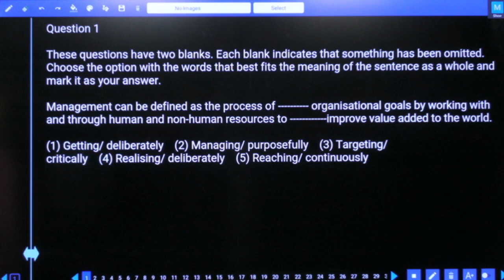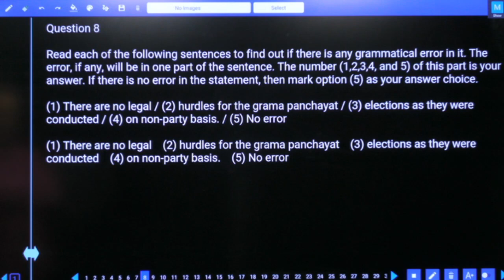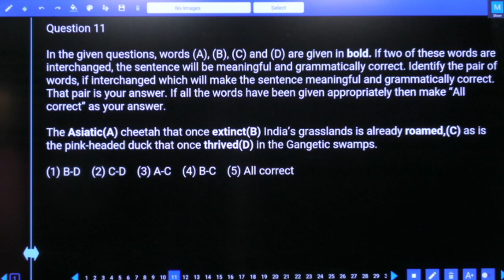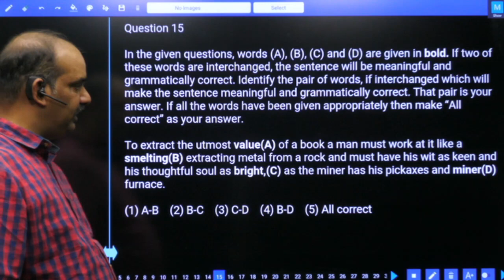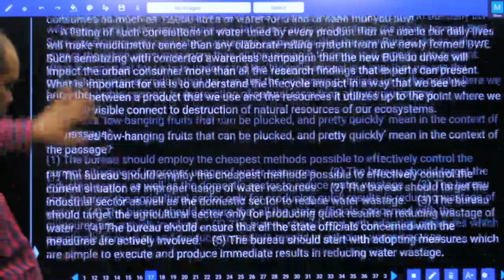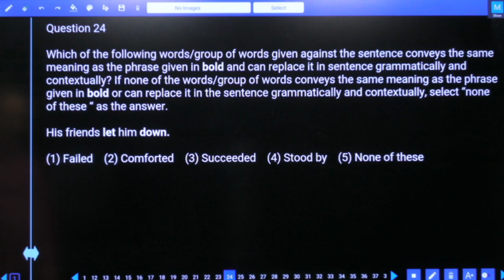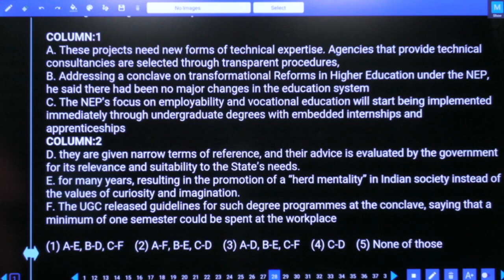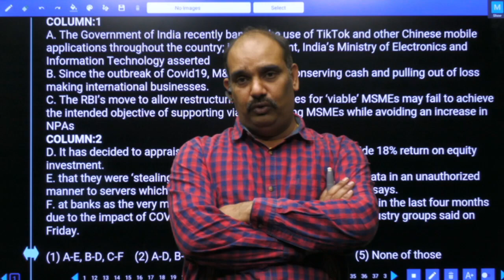SBI PO 2020 PRELIMS MOCK TEST NO-58 ENGLISH | PRACTICE WITH IMPORTANT QUESTIONS